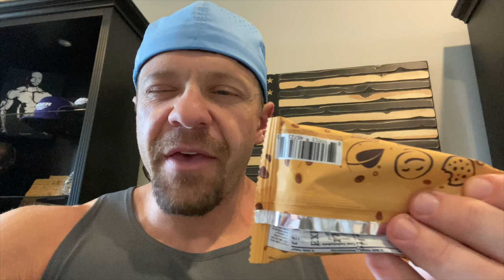298 Days Out - Full Day of Eating (5K+ Calories!) | FULL CHEST WORKOUT - 150lb Dumbbell Press for 12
Prepping for Master’s Nationals after BARELY missing out on a pro card in my comeback after 8 years off and 5 years boxing. Today we show you all meals eaten, the macros and also a day in the life in VLOG format!

298 Days Out - Full Day of Eating (5K+ Calories!) | FULL CHEST WORKOUT - 150lb Dumbbell Press for 12